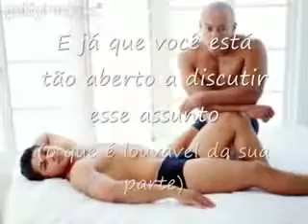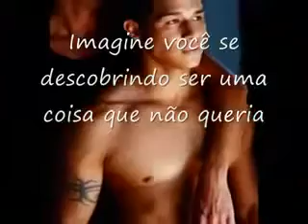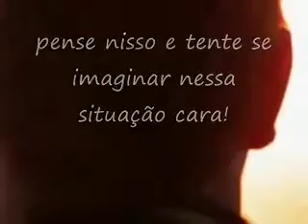detetives-SECRET DETECTIVES repudia discriminação,preconceito e homofobia.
A SECRET DETECTIVES repudia qualquer tipo de discriminação,preconceito ou homofobia,estamos ao seu lado caso seja discrimindo(a) ou sofra preconceito público ou perseguição.